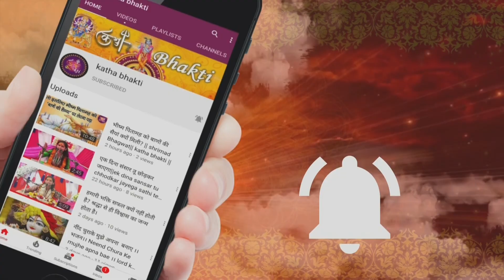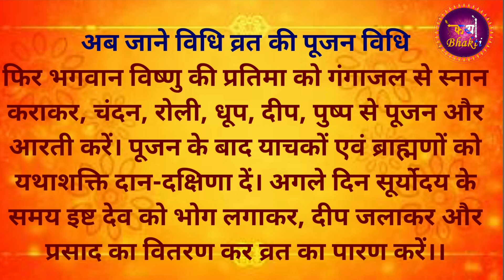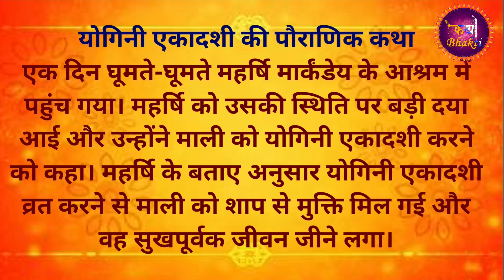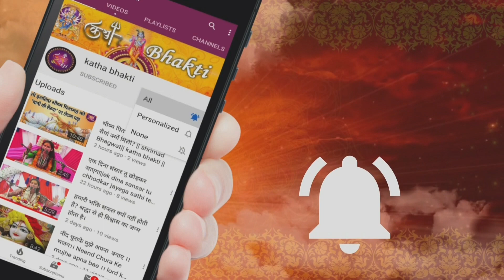इस एकादशी करने से आपको मिलेगा 88000 ब्राह्मणों को भोजन कराने जितना फल || yogini eakadashi 2020 vrat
योगिनी एकादशी 17 जून को मनाई जाएगी। आषाढ़ मास के कृष्ण पक्ष की एकादशी को योगिनी एकादशी कहा जाता है। मान्यता है कि योगिनी एकादशी के दिन व्रत कर भगवान विष्णु का पूजन-अर्चन और कथा सुनने से 88 हजार ब्राह्मणों को भोजन कराने के बराबर फल होता है। सभी मनोकामनाओं को पूर्ण करने के साथ ही योगिनी एकादशी का व्रत मोक्ष का मार्ग प्रशस्त करता है।

ये है व्रत की महिमा ज्योतिषाचार्य के अनुसार योगिनी एकादशी का व्रत संसार रूपी समुद्र में डूबने वालों के लिए एक जहाज के समान है और सब प्रकार के पापों का नाश कर मुक्ति दिलाने वाला है। इसके प्रभाव से गो हत्या तथा पीपल के पवित्र वृक्ष को काटने जैसे महापाप भी नष्ट हो जाते हैं।
व्रती भक्त का भयंकर कुष्ठ रोग, व्रत के प्रताप से दूर हो जाता है। 88 हजार ब्राह्मणों को भोजन कराने से जो फल प्राप्त होता है, वही फल इस व्रत को रखने से प्राप्त होता है। व्रती के समस्त मनोरथ पूर्ण करने और मोक्ष प्राप्ति में भी यह व्रत फलदायी है।

अब जाने विधि व्रत की पूजन विधि
 यह व्रत आषाढ़ मास के कृष्ण पक्ष की एकादशी को रखा जाता है। इस दिन प्रात:काल उठकर दैनिक कर्मों से निवृत्त होकर स्नान कर स्वच्छ वस्त्र धारण करें। फिर भगवान विष्णु की प्रतिमा को गंगाजल से स्नान कराकर, चंदन, रोली, धूप, दीप, पुष्प से पूजन और आरती करें। पूजन के बाद याचकों एवं ब्राह्मणों को यथाशक्ति दान-दक्षिणा दें। अगले दिन सूर्योदय के समय इष्ट देव को भोग लगाकर, दीप जलाकर और प्रसाद का वितरण कर व्रत का पारण करें।
योगिनी एकादशी की पौराणिक कथा के अनुसार स्वर्गलोक के अलकापुरी नगर के कुबेर नामक राजा भोलेनाथ का बड़ा भक्त था। चाहे जो परिस्थिति हो भगवान की पूजा निश्चित करता था। वहीं हेम नामक माली प्रतिदिन पूजा के लिए फूल देता था। एक दिन फूल तोड़कर ले आया लेकिन पूजा में समय है, यह सोचकर पत्नी के साथ रमण करने लगा।

इधर, जब पूजा बीतने के बाद भी माली फूल लेकर नहीं पहुंचा तो कुबेर राजा को क्रोध आया और उन्होंने पत्नी वियोग का उसे श्राप दे दिया। साथ ही, कोढ़ ग्रस्त होकर धरती पर विचरण करने का भी श्राप दे दिया। इधर, धरती पर आने के बाद कोढ़ और भूख-प्यास की पीड़ा के बावजूद वो नियमित रूप से भगवान की शिव की आराधना में जुटा रहा।

एक दिन घूमते-घूमते महर्षि मार्कंडेय के आश्रम में पहुंच गया। महर्षि को उसकी स्थिति पर बड़ी दया आई और उन्होंने माली को योगिनी एकादशी करने को कहा। महर्षि के बताए अनुसार योगिनी एकादशी व्रत करने से माली को शाप से मुक्ति मिल गई और वह सुखपूर्वक जीवन जीने लगा।

आप सभी भक्तों को मेरा प्रणाम बंधुओं आपको किस चैनल पर महापुरुषों के आशीर्वचन और कई कथा वाचक की कथा प्राप्त होगी साथ में कई सुंदर भजन भी आपको सुनने को मिलेंगे आप सभी भक्तों से निवेदन है आप इस चैनल को सब्सक्राइब और वीडियो को लाइक करें आपको वीडियो कैसी लगी आपने जरूर कमेंट कर बताएं धन्यवाद